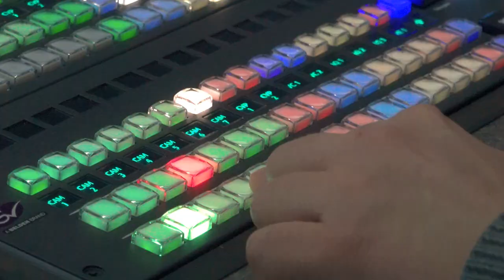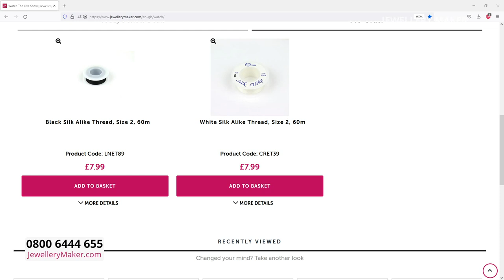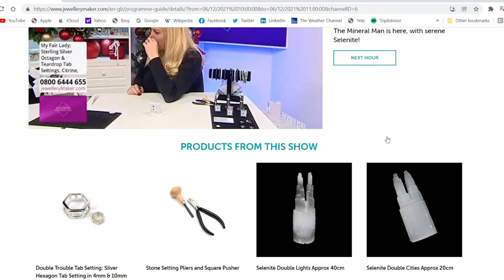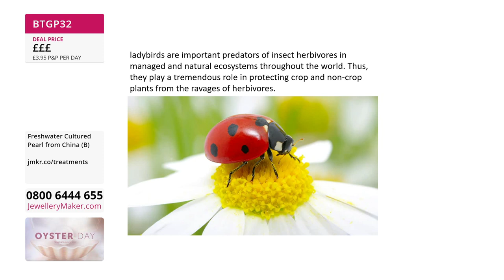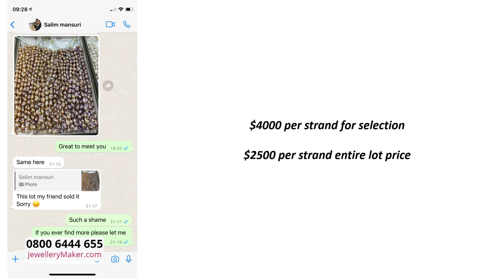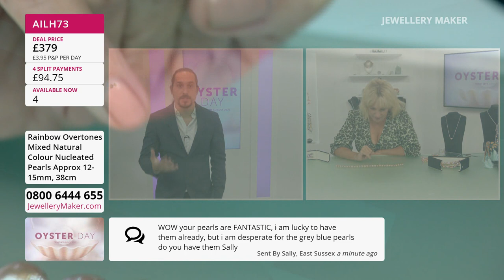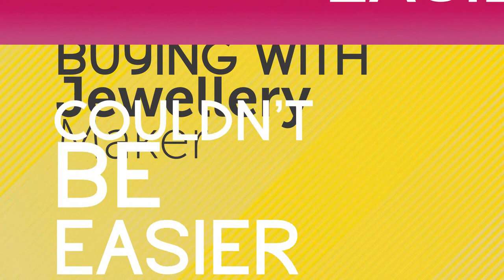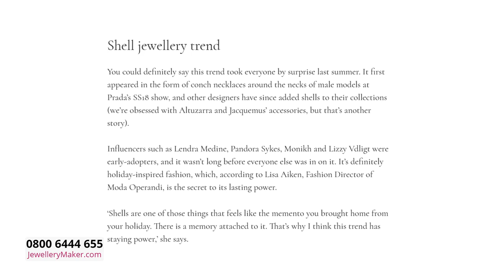Jewellerymaker Live - 12/08/22